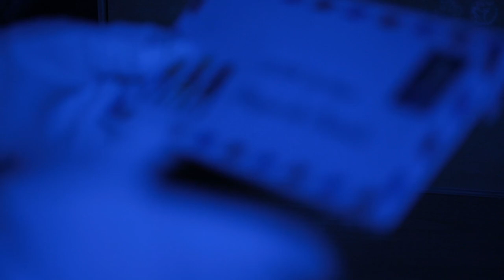FELICITACION NAVIDEÑA " Papá Noel no es el Rey"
Felicitación de Navidad para todos nuestros alumnos, para los amantes del Wing Tsun y para los que siguen habitualmente la página de Facebook de nuestra escuela: AVCI WING TSUN CARTAGENA